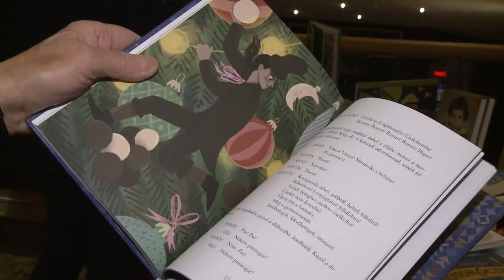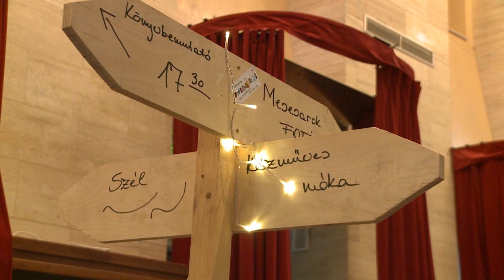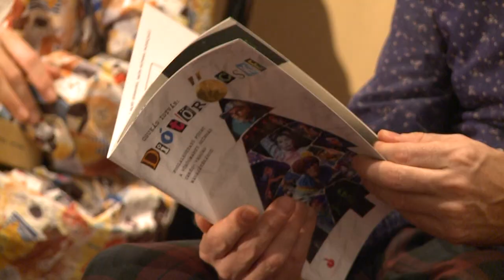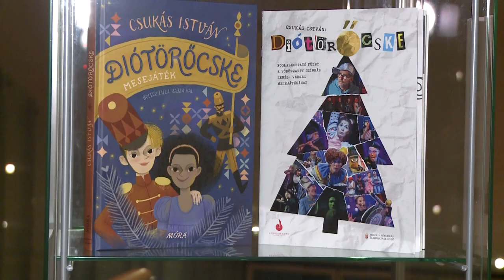211221 Paletta magazin